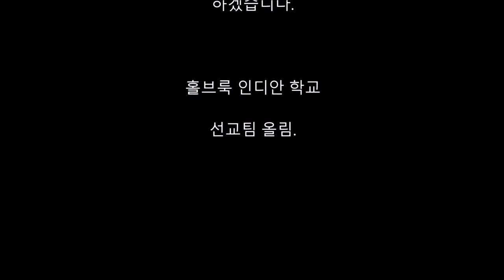Holbrook Indian School - June 20, 2021 Mission Trip